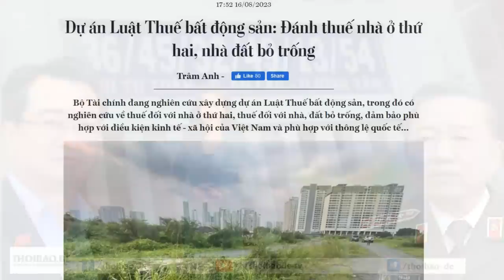Du khách phát hoảng với Lễ hội 'Rạng danh ẩm thực Việt'!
Khách đến tham gia Lễ hội “Rạng danh ẩm thực Việt” cảm giác như đi vào một hội chợ, chứ không phải dự lễ hội. Bởi không gian trải nghiệm rất mờ nhạt, quầy bán hàng các món ăn đông đúc, nhưng giá khá cao, làm giảm đi nhu cầu trải nghiệm. Trong không gian chật hẹp, phía dưới sân cỏ nhem nhuốc nước dù mới buổi sáng, rác cũng vương vãi khắp nơi do nhân viên chưa kịp dọn dẹp.